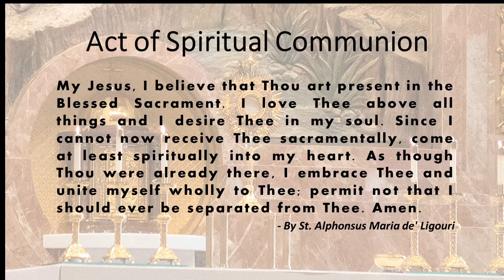St. John the Baptist, Costa Mesa - Holy Mass - September 7, 2020